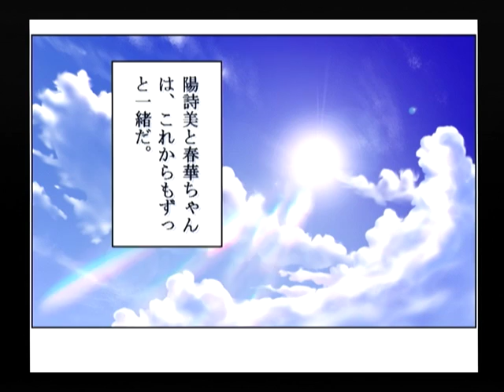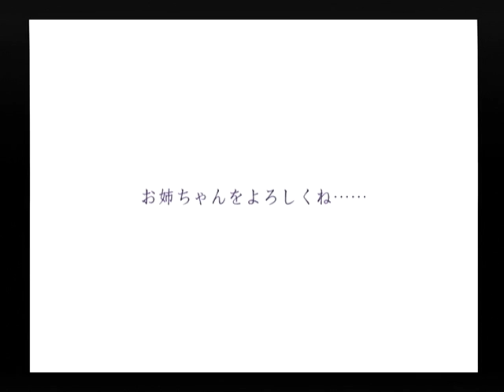【DC】パンドラの夢 ‐二人‐ 初見プレイ Part１０ ～私たちだけ・・・歩いちゃうね 【スタートオンゲームズ】【スタゲー】【JAPAGE】